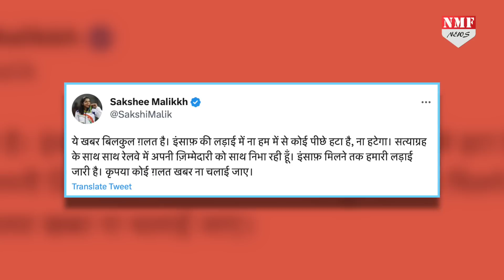Rakesh Tikait ने लिया यू-टर्न, अब नहीं करेंगे आंदोलन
नाम राकेश टिकैत …काम धरना प्रदर्शन करना…मुद्दा कोई भी राकेश टिकैत को आंदोलन हाइजेक करके उसकी अगुवाई करने की बड़ी जल्दबाज़ी रहती है, अब एक आंदोलन में फिर से उन्होंने एंट्री कर ली है
 Chandrakala
rohit pandey